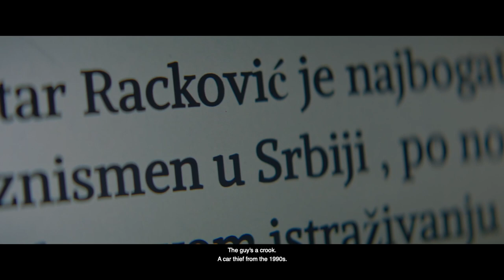VIDEOTHEQUE | Official Trailer HD | Luka Bursac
Running from police, a small time thief finds a refuge in an abandoned video store.
Forced to spend night there he decide to watch three horror films.

From writer/director Luka Bursac and starring Igor Bencina, Relja Popovic, Miona Markovic, Bogdan Farcas VIDEOTHEQUE – In Theaters April 18, 2024.

ABOUT Cyborg&Bunny:
"Cyborg AND Bunny" aka "Mashina&Zec“
Award winning film house and digital publisher based in New York and Belgrade.